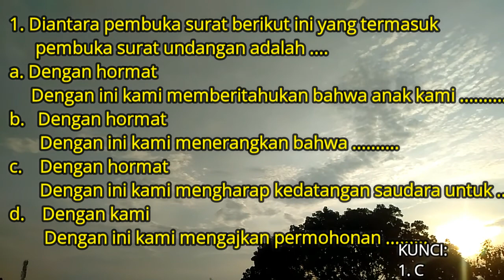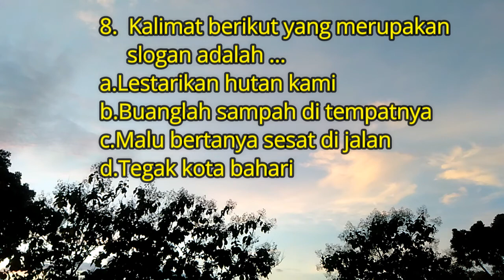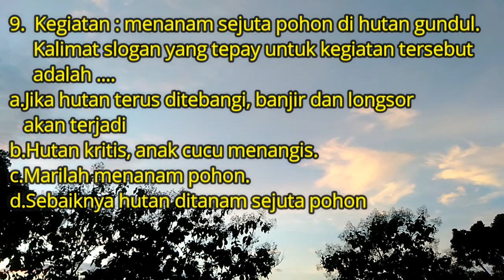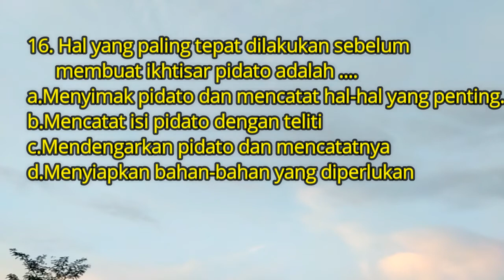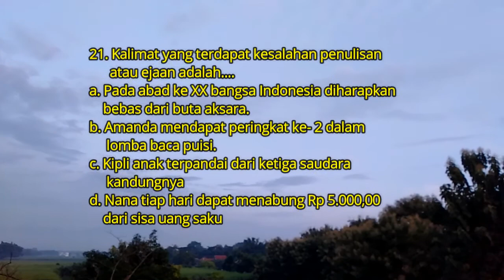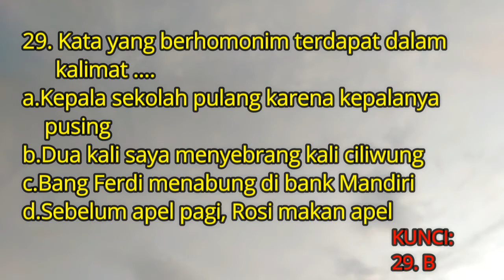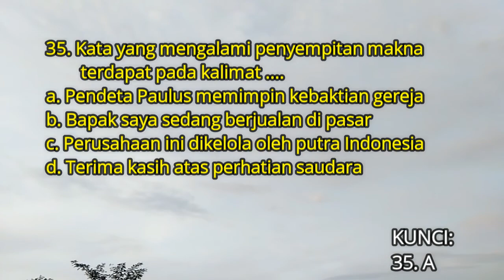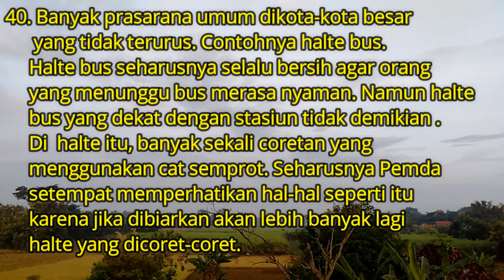soaltesperangkatdesa Soal Bahasa Indonesia (BIN-5)dan Kunci Jawaban Tes Perangkat Desa (Paket-24)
Soal dan kunci jawaban tes perangakt desa paket 24 menyajikan materi Bahasa Indonesia. Seri ke 5 Bahasa Indonesia ini terdiri dari 40 soal. Untuk soal lain bisa dibuka link berikut ini:

Semoda  bermanfaat, terima kasih